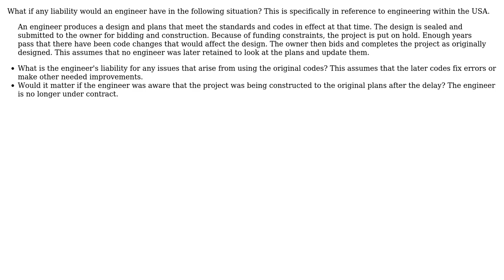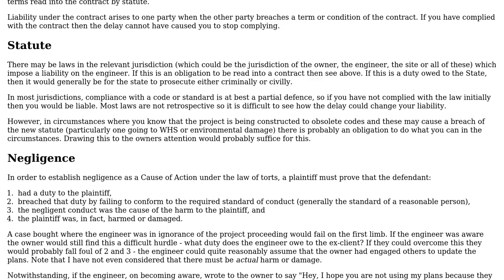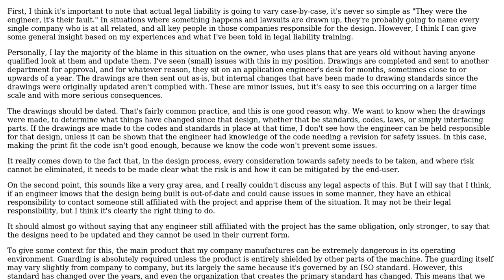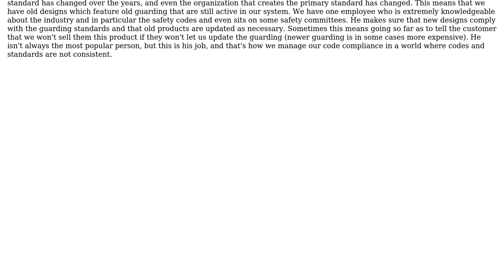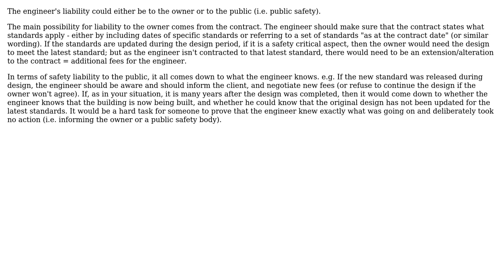Engineering: What is an engineer's liability for code changes that occur after submitting a design?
With thanks & praise to God, and with thanks to the many people who have made this project possible! | Content (except music & images) licensed under CC BY-SA | Music | Images & others | With thanks to user Trevor Archibald user hazzey user Fred user Ethan48 user Dale M user AndyT and the Stack Exchange Network Trademarks are property of their respective owners. You are responsible for your own actions.